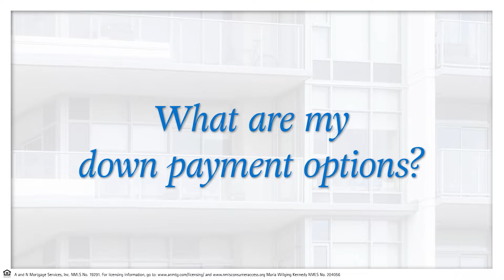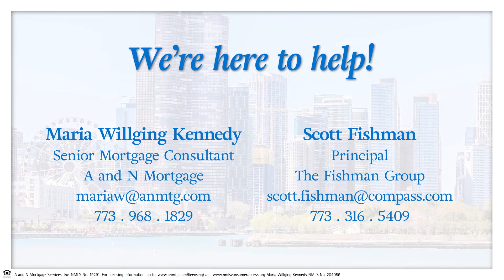Homebuying FAQ's - Down Payment Options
When searching for your perfect home in today's market, it's normal to have many questions. It's important to have a knowledgeable and experienced team to guide you. Maria (Senior Mortgage Consultant, A, and N Mortgage) and Scott Fishman (Principal, The Fishman Group) are by your side every step of the way.

In this episode, Maria and Scott will answer the question:
What are my down payment options?

Have more questions about the homebuying process or ready to find your dream home?
Contact Maria and Scott today!

***CONNECT WITH A AND N MORTGAGE!

Equal Housing Lender. THIS IS AN ADVERTISEMENT. This is not a commitment to lend. Offer of credit subject to credit approval. A and N Mortgage Services, Inc. 1945 N. Elston Ave. Chicago, IL 60642 p: 773.305.LOAN (5626) ANmtg.com NMLS No. 19291 For licensing information and for Texas consumers to file a complaint, go (Nationwide Mortgage Licensing System Maria Willging Kennedy NMLS No. 204056